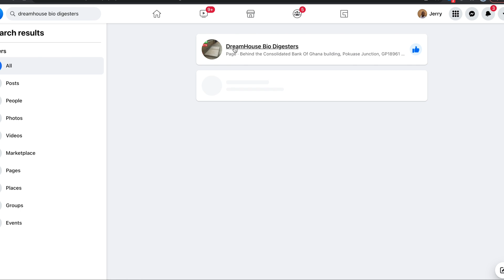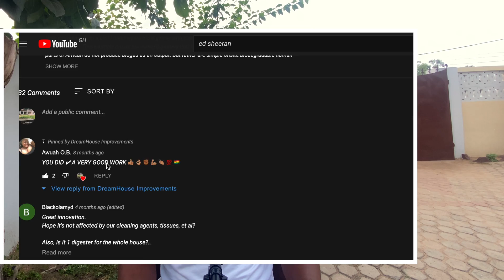Four (4) BIGGEST Biofil Biodigester Construction Secrets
Interested in biofil biodigester constructor? Then this video is for you. In it I talk about the biggest secrets (4) to constructing a biodegradable toilet waste biodigester that lasts. The digesters have become one of the most environmentally safe human waste solution for builders and home owners in Ghana today.